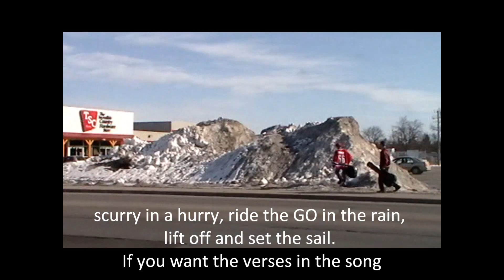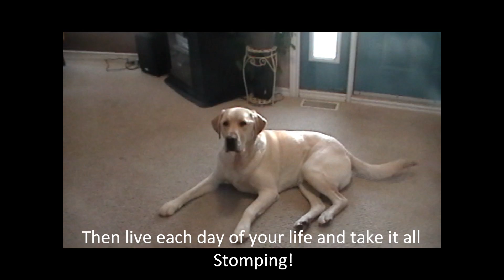Take It All Stomping - A Tillsonburg Tribute To Stompin Tom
A proud and humourous Canadian tribute to Stompin Tom Connors the Writer of Hockey Song & Tillsonburg Song & Bud the Spud, Man on the Moon is A Newfie, in case you didnt already know!!